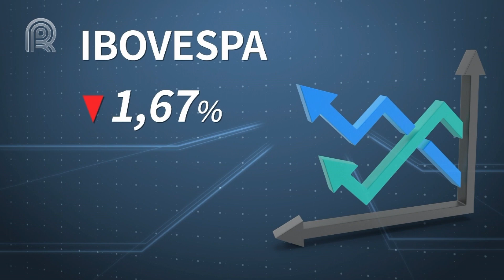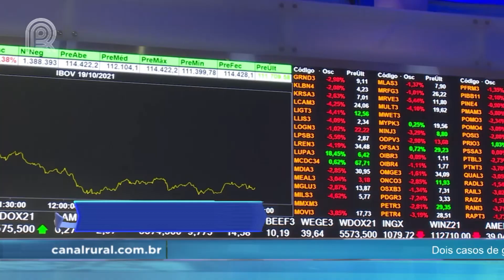Previsão da inflação para este ano sobe mais uma vez | Canal Rural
Mercado projeta índice 5,90% ao fim de 2023; para 2024, a estimativa é de 4,02%.